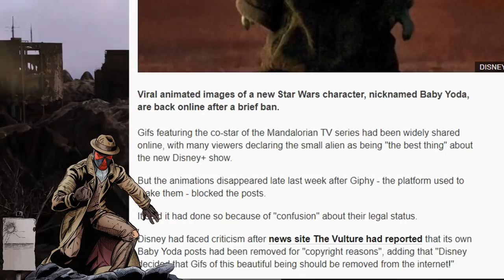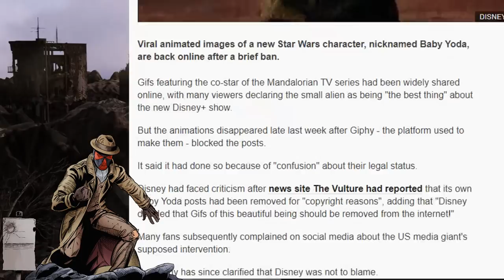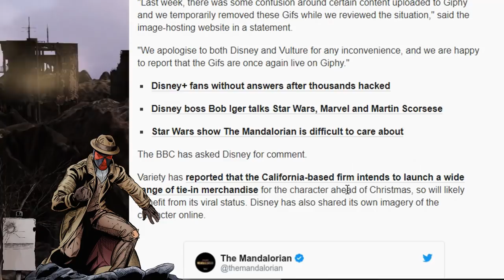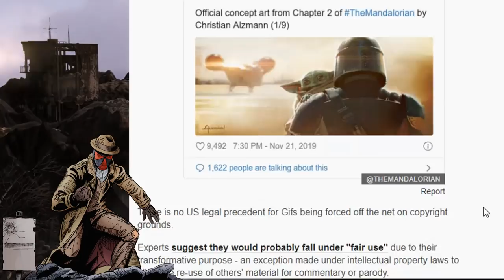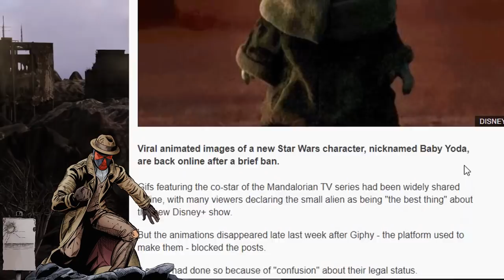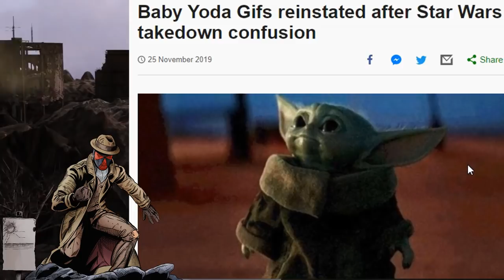Baby Yoda GIFS COPYRIGHT CLAIMED by DISNEY, then LIED about it! Hopes YOU will FORGET!